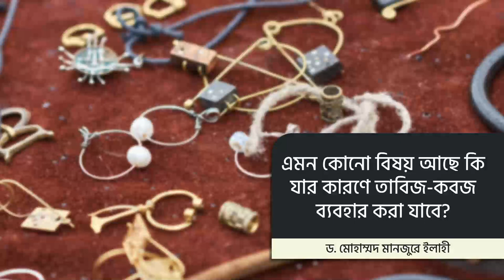এমন কোন বিষয় আছে কি যার কারণে তাবিজ কবজ ব্যবহার করা যাবে?